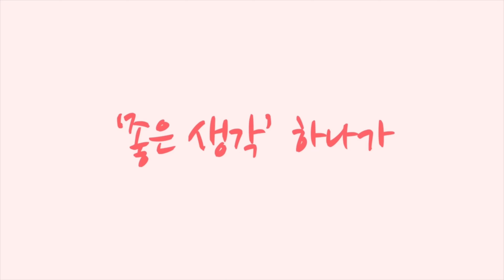광주 전기자전거 위아위스 픽시 자전거세차 호바이크 [황병준TV]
광주 광산구에 위치하고
전기자전거 위아위스 픽시 외에
자전거세차 등으로 유명한 호바이크

호탕하고 잘 생긴 사장님의 입담까지 좋은 곳
한 번 들려보세요^^

쇼핑몰
Sony a7c

Lens
Sony 24mm
Sony 24-105mm
Sony 50mm

osmo
osmo pocket
nikon J5
mavic pro 2
Sony  FRD3000

Gimbal
bero 3x-Lite